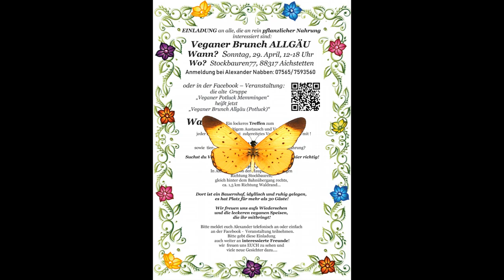veganer Brunch Allgäu ( Potluck ) 29.4.18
Playlist in den Infokarten rechts oben in der Facebookgruppe Mitglied werden um über aktuelles Informiert zu werden und zu vernetzen, außerdem gibt es ein E-Mail Liste für Facebook verweigerer unsere Potlucks sind als erstes VEGAN wenn jemand Roh ist oder wieviel Prozent vegan auch immer, alle sind willkommen, entscheidend ist auf dem Weg dahin sein zu wollen, mehr als immer gleich irgendetwas 100%ig tun zu wollen
Alexander Nappen hat den Verein ALLVEPRO und ist eine veganer Veteran seit über 25 Jahren  vegan und activ gewesen Veganismus zu verbreiten, wenn jemand Interesse hat, bitte sofort bei ihm melden, ansonsten wird zum Freitag hin alles geräumt zu erreichen siehe Plakat, ende im Film oder hier:
In Aichstetten von der Hauptstraße abbiegen
Richtung Stockbauren,
gleich hinter dem Bahnübergang rechts,
ca. 1,5 km Richtung Waldrand...

Dort ist ein Bauernhof, idyllisch und ruhig gelegen,
es hat Platz für mehr als 30 Gäste

im Film ist in Min12:00 die Rede vom "Nachhaltiges Allgäu" (m) Magazin Hier der Link zum Download